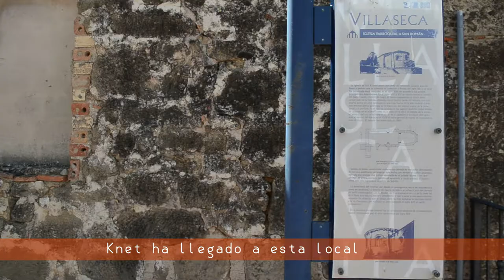Ya estamos en VILLASECA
Villaseca es una población, con categoría de entidad local menor, perteneciente al municipio de Fonzaleche, situada al norte de la comunidad autónoma de La Rioja, perteneciendo a la Comarca de Haro. Se encuentra a 3'7 kilómetros de la capital municipal.